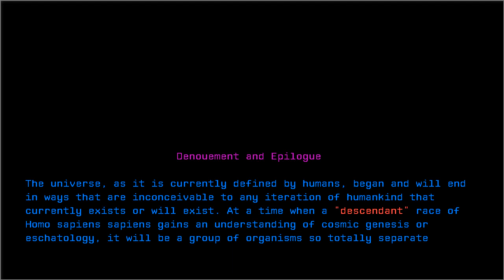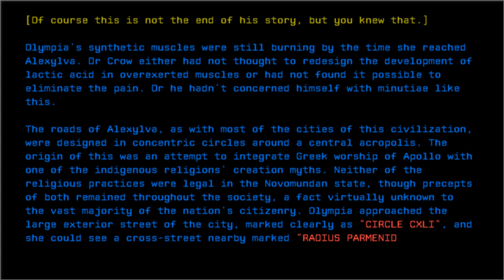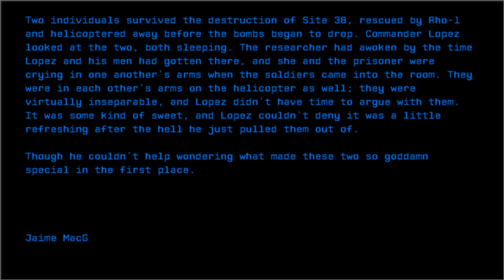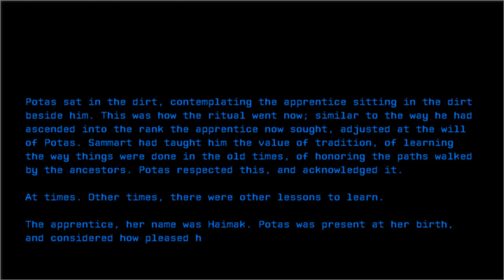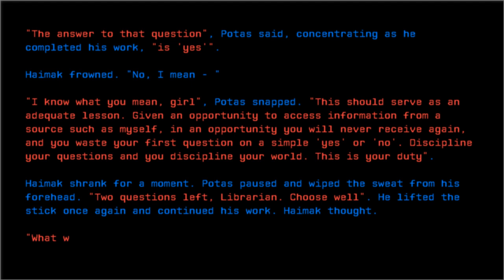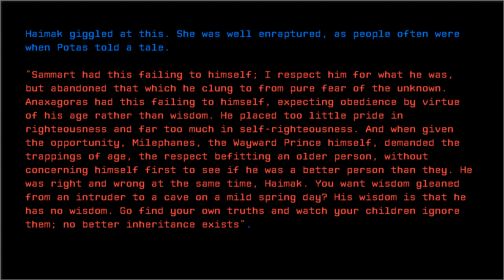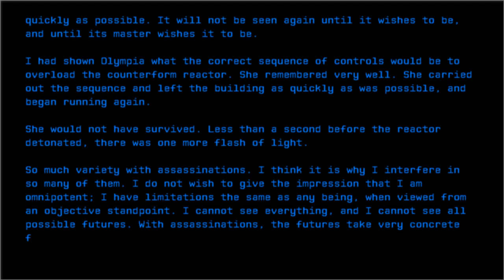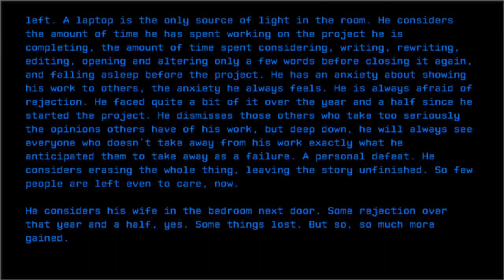Denouement and Epilogue [Bellerverse]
Credit:
Title: Denouement and Epilogue
Rating: 62
Wordcount: 4194
Last Edit: 20 Feb 2019 14:58
Revision: 11